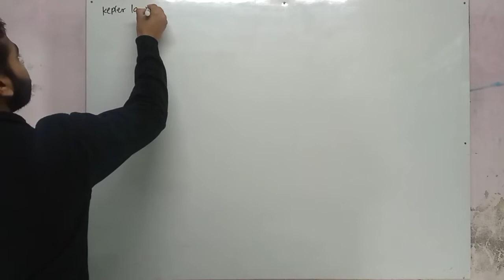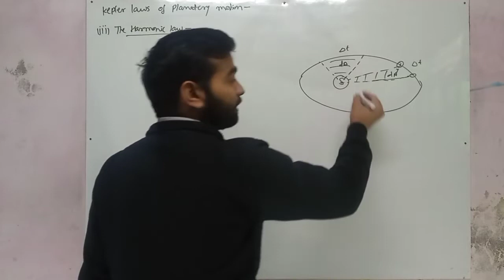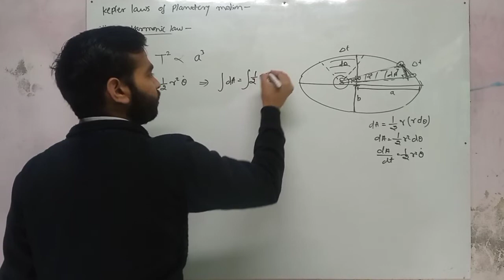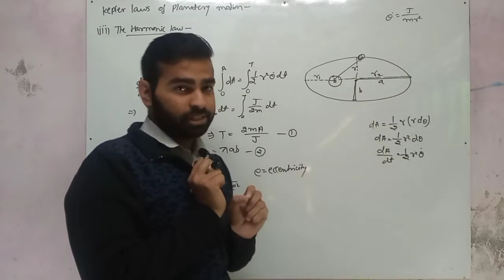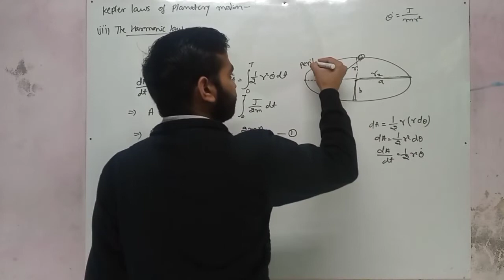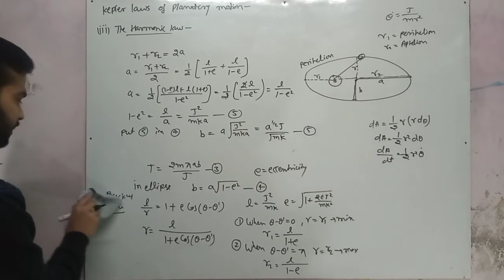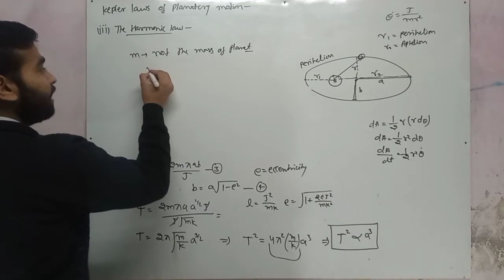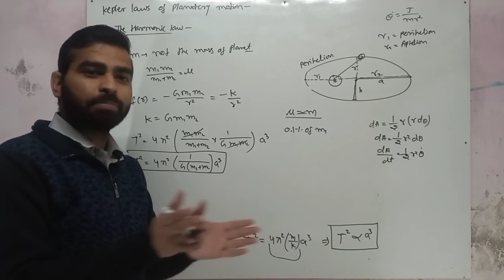Kepler 3rd Law of Planetary Motion || The Harmonic Law|| Classical mechanics Lectures